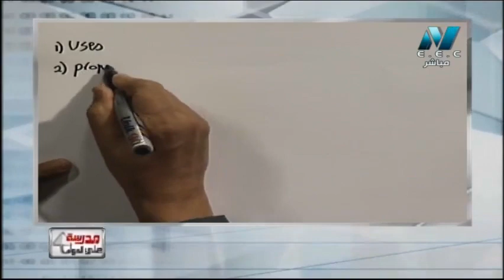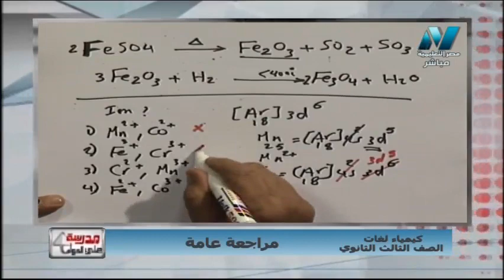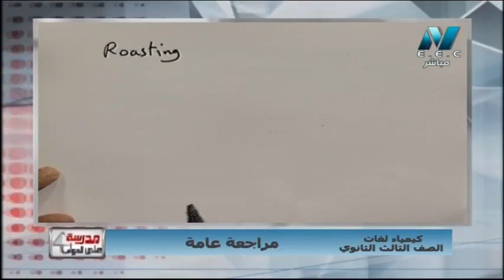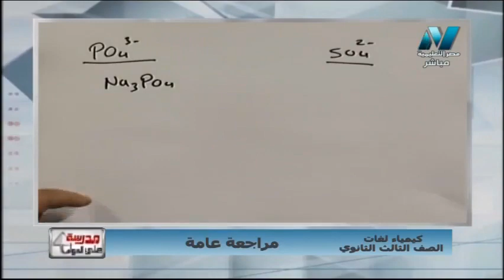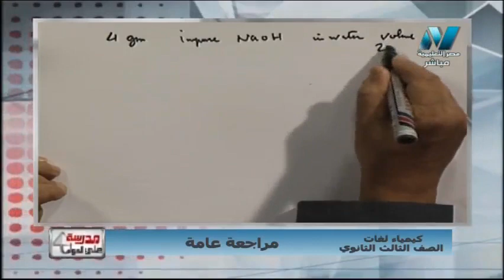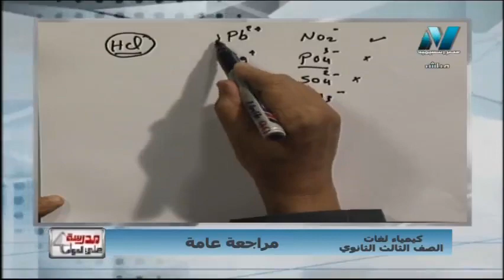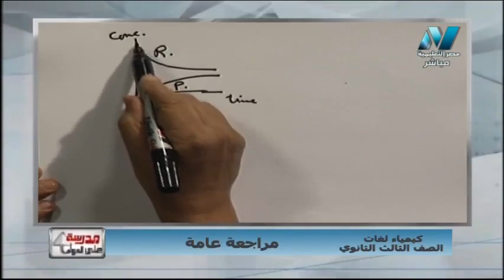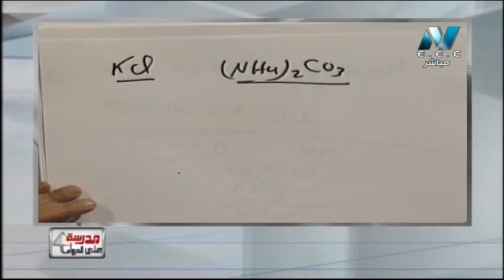كيمياء لغات الصف الثالث الثانوى - مراجعة ليلة الامتحان الدور الثاني (ج1) 22-8-2019